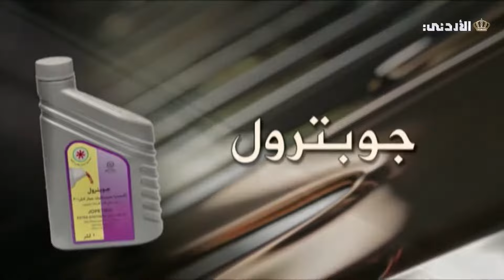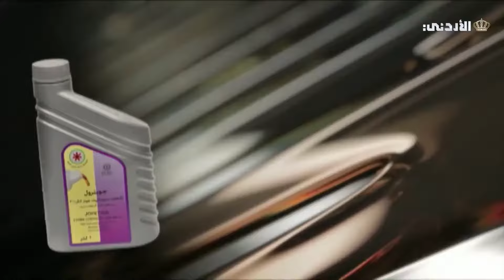مال وأعمال | إطلاق الجولة الثانية لبرامج صندوق دعم وتطوير الصناعة